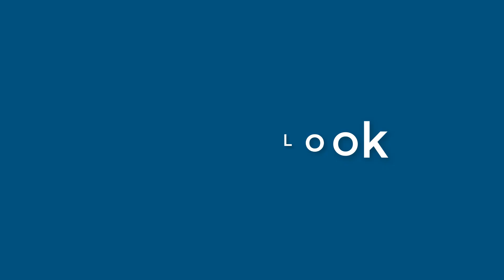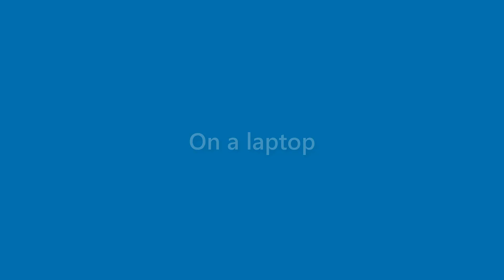Maxine Blair - appearance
Name Look - Maxine Blair - appearance. In this video we present "Maxine Blair" name look and feel in various scenarios.
This video will cover:
How does "Maxine Blair" look as a personal letterhead?
How does "Maxine Blair" look on a business card?
How does "Maxine Blair" look on a computer/laptop screen?
How does "Maxine Blair" look with different background colors?
How does "Maxine Blair" look with various fonts?